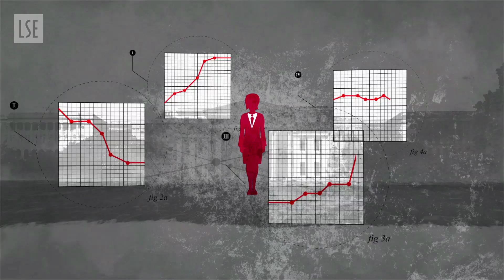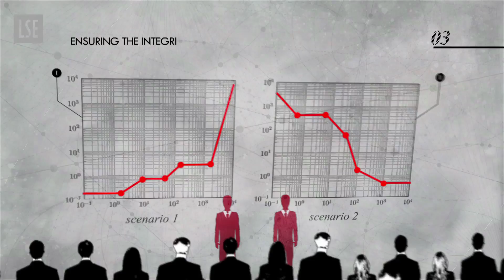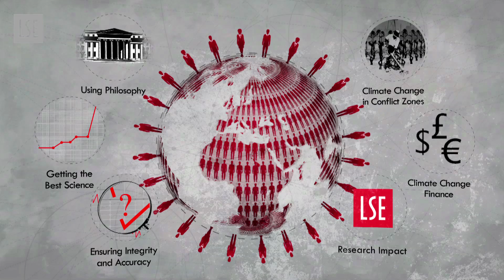Climate Change Research Impact at the London School of Economics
A quick introduction to LSE research impact in the area of climate change, covering impact in five key areas: climate change finance; climate change in conflict zones; getting the best science-based predictions; ensuring the integrity and accuracy of climate change facts in public reporting; and applying philosophy to improve climate change policies.

Contributors: Luc Bovens & Roman Frigg, Leonard Smith, Mary Morgan, Michael Mason, and Nicholas Stern.

Produced for LSE by Milkwood Productions, London, UK.

To find out more about the research impact case studies highlighted in this film or about LSE's research impact in general please see the following links.